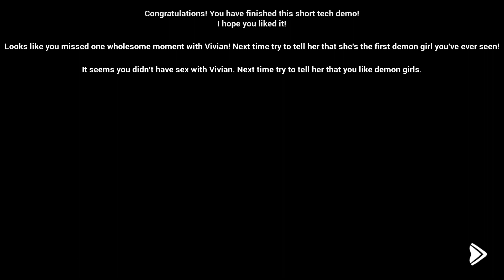Monster Girl Assistant with queen faith 89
Author Zulix_MGA